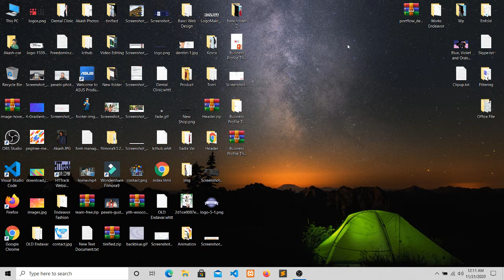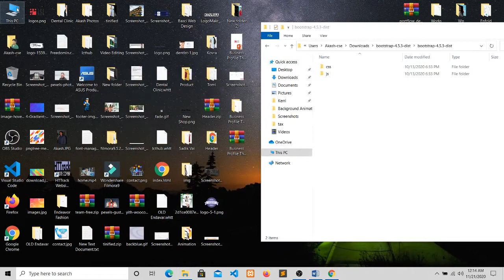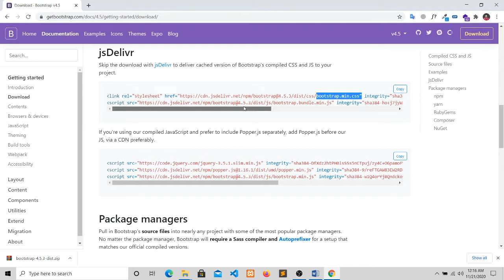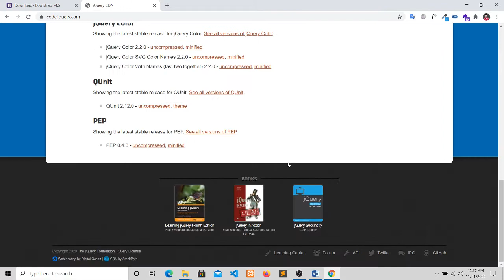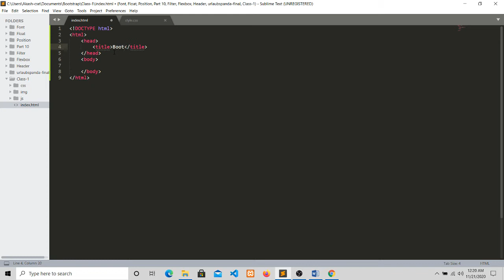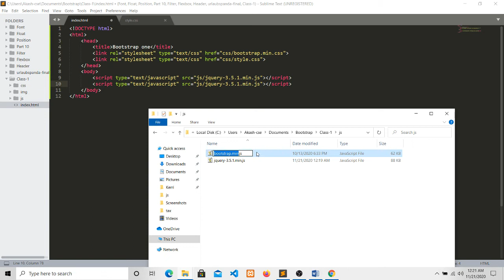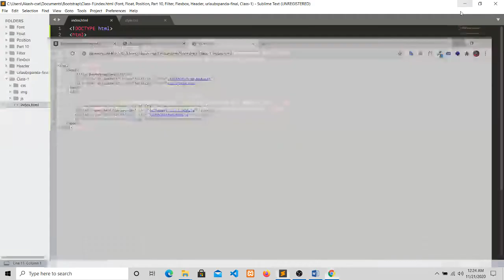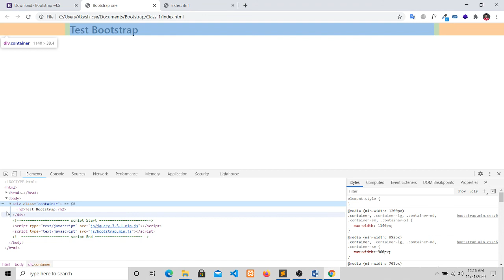Bootstrap File Path Or File Link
AL Amin Akash
Web Design Video free Bangla tutorial
web Design Full Course
Complete  Bootstrap
MY All Video Please Visit Now :
Complete  Frontend